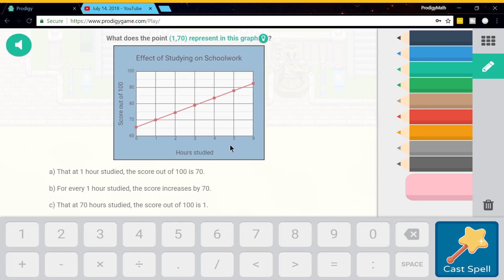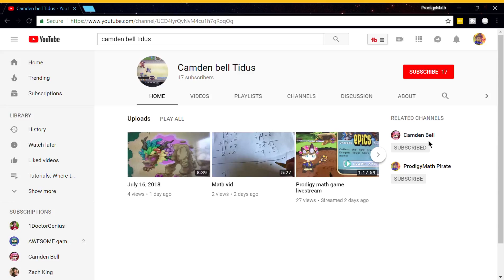I BATTLE THE TOP ARENA PLAYER IN THE WORLD - VICTORY OR LOSS?!? Level 100 Battle Prodigy Math Game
Prodigy Math Game Level 100 Battle I BATTLE THE TOP ARENA PLAYER BEST PLAYER IN THE WORLD - WIN OR LOSE?!? VICTORY OR LOSS?!?  Prodigy Math Game
HE IS NOT CAMDEN BELL Camden Bell Tidus is just his YouTube Channel Name.

NOT CLICKBAIT I actually do Battle The Top Arena Player in the World. This is in Season 5, and he has 130,000 and rising total arena points. His Prodigy Name Is Treasure Hunter Camden. We each start the battle off very strong, but then I switch to pets Frostfang and Embershed. Where switching to these pets a good move for the battle, or a 1-way-ticket to loosing?

NOTE: If link doesn't work, then go to one of my most recent video.

Want to play this game? It's called Prodigy, and it's a cool math game for FREE where you have your own wizards to fight monsters to learn spells, while learning math at the same time. The purpose of the game is to encourage math.
To get a free account forever, simply go and click on "New Student" to start today.